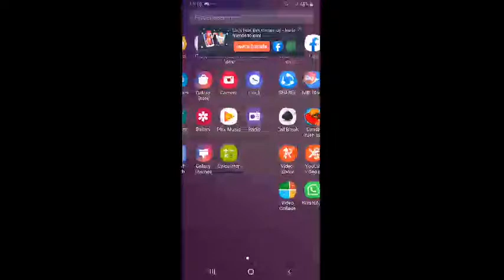Watch me stream Free Fire on Omlet Arcade!